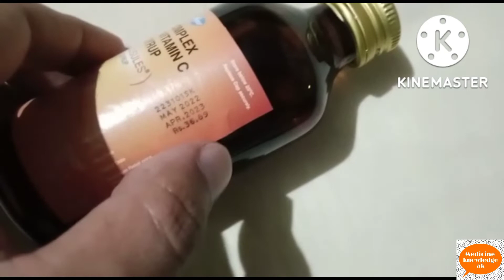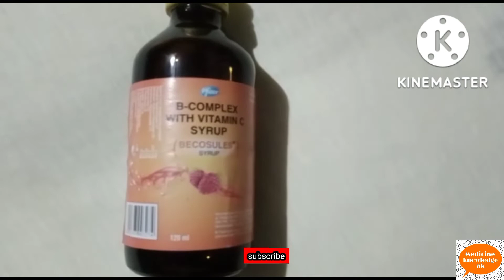becosules syrup for health benefits।। medicine knowledge ak।।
becosules syrup
becosules syrup uses
medicine knowledge ak
becosules syrup health benefits